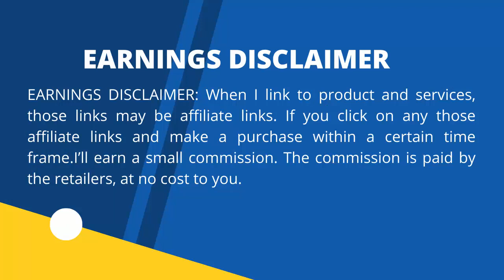Best wireless Headphones 2022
In this video, you can know Best Wireless Headphones 2022, best wireless headphones 2022, best headphones, headphones, best earbuds, best wireless budget headphones

HyperX Cloud II - Gaming Headset, 7.1 Surround Sound, Memory Foam Ear Pads, Durable Aluminum Frame, Detachable Microphone, Works with PC, PS5, PS4, Xbox Series X|S, Xbox One – Red

HyperX Cloud Stinger Core – Wireless Gaming Headset, for PS4, PS5, PC,
Lightweight, Durable Steel Sliders, Noise-Cancelling Microphone - White

Sony WH-1000XM4 Wireless Premium Noise Canceling Overhead
Headphones with Mic for Phone-Call and Alexa Voice Control, Black

SteelSeries Arctis 7P+ Wireless Gaming Headset – Lossless 2.4 GHz – 30 Hour Battery Life – USB-C – 3D Audio – For PS5, PS4, PC, Mac, Android and Switch - White

best headphones 2022,  best over ear headphones, best over the ear headphones,best wireless headphones, best wireless headphones 2022, bose headphones 700, bose noise cancelling headphones, over ear,
over ear bluetooth headphones,over ear noise cancelling headphones,
over ear wireless headphones, over ear workout headphones,
over the ear, sony xm4, top tech, wireless headphones,
wireless headphones 2022